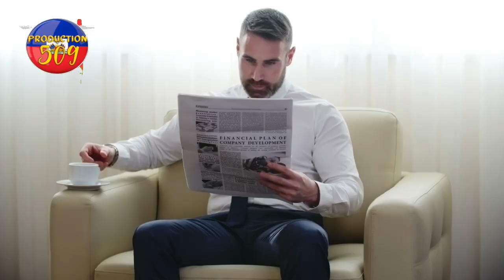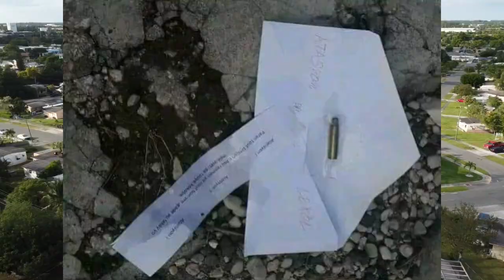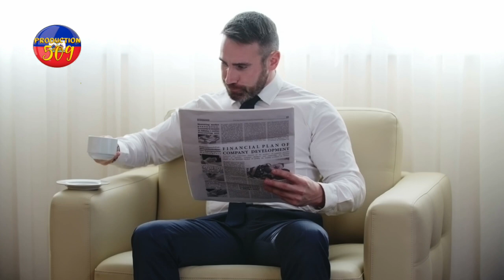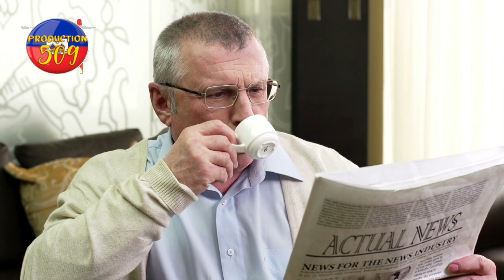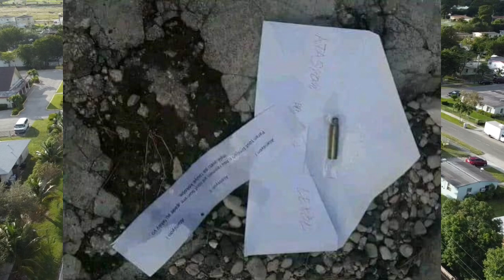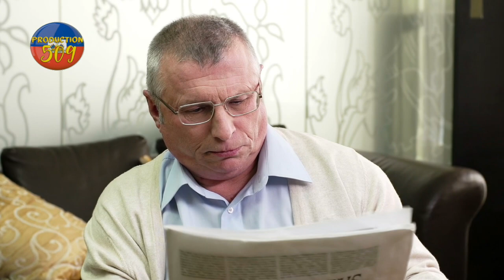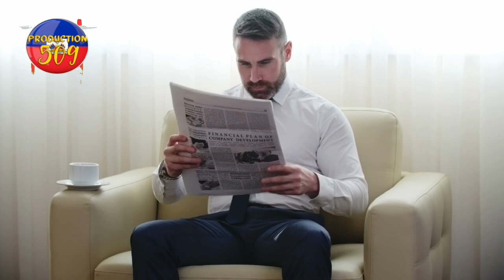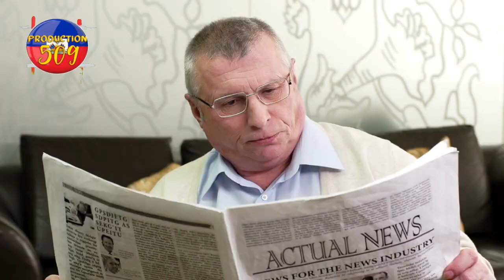Lapolis touye 5 bandi kanaran ki tap bay pwoblem etazini fwape sendomeng bandi leogane pa vle gen l